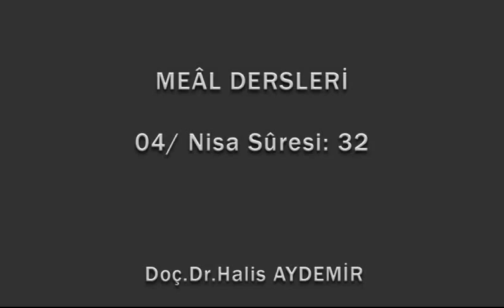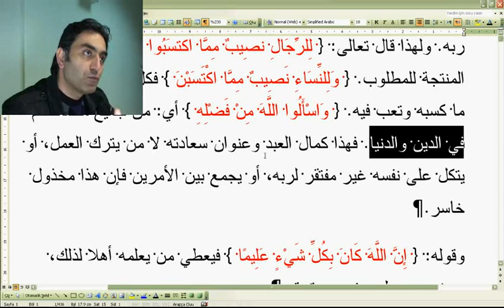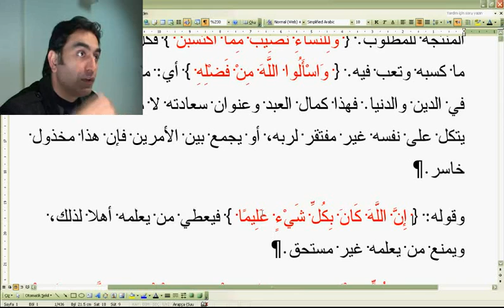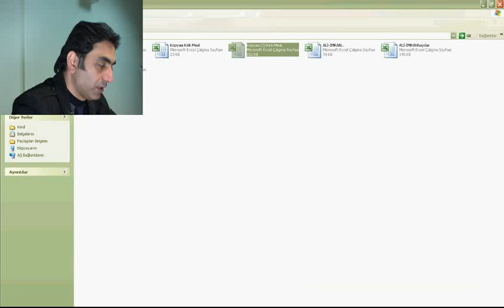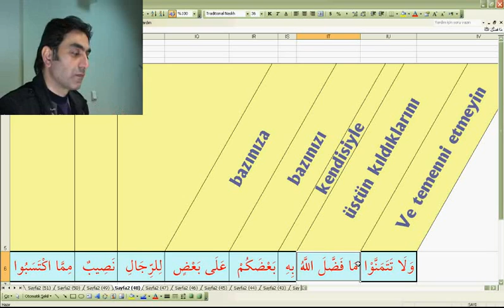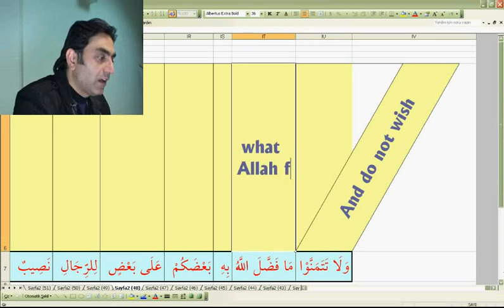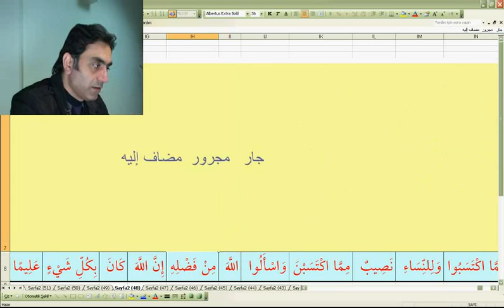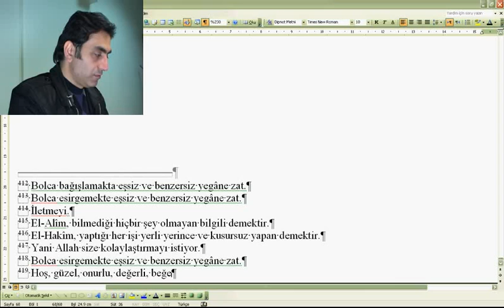Nisa suresi 32-02 (Doç. Dr. Halis AYDEMİR)